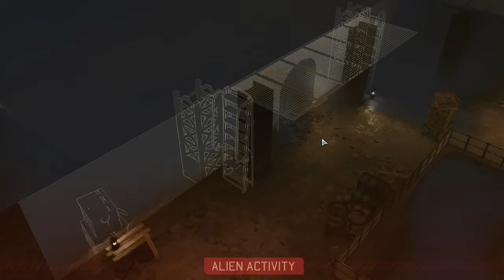int3r4ct plays XCOM2: War of the Chosen - Part 2: It Can Never Get Worse Than The 1st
I’ve always loved tactical games, ranging from Final Fantasy Tactics to Starcraft to Civilization, and I’ve heard great things about XCOM2, so I figured I’d give it a shot. Hopefully I can do better than a certain popular YouTuber (*cough* Egg *cough*) but we’ll see if I fail miserably or beat the alien invaders.

XCOM 2 is a game set in an alternate reality in which aliens have taken over Earth and rule it through a puppet organization known as ADVENT. XCOM 2 places you in the role of the commander of the rebel faction XCOM trying to take back the Earth for humanity. XCOM 2: War of the Chosen is the first major expansion for XCOM 2. In addition to holding the same anagram as one of my favorite companies, it also adds a lot of new mechanics, classes and factions to the game. It also adds the titular “Chosen,” elite alien troopers who are a persistent annoyance and hindrance throughout the game and have their own unique abilities and personalities.

Will I win the war against the aliens? Will my sniper have a medkit? Watch and find out! (Hopefully I don’t end up losing too badly.)